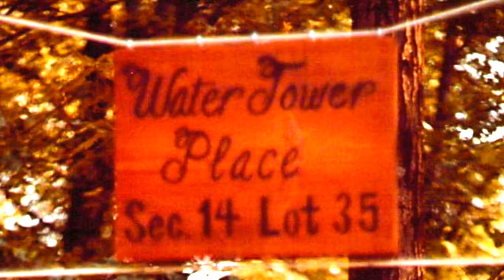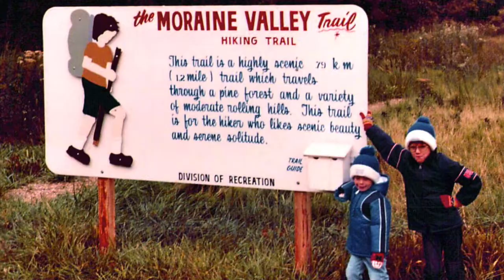Woodhaven Lakes (1974-1990)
A video comprised of mainly Super 8 movie footage from 1974 to 1977 showing the family and our friends enjoying camping at the Woodhaven Lakes camping resort in Illinois.  Some photos from later years are interspersed to aid the narrative. (Please excuse the grainy film -- technology wasn't so great back then!)